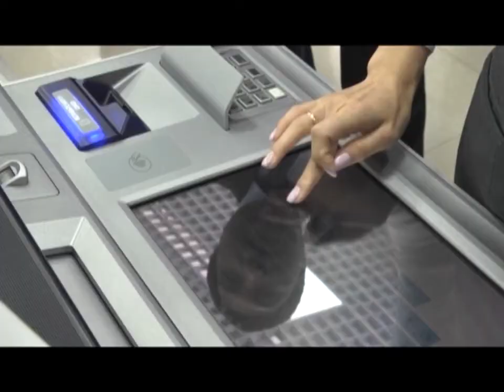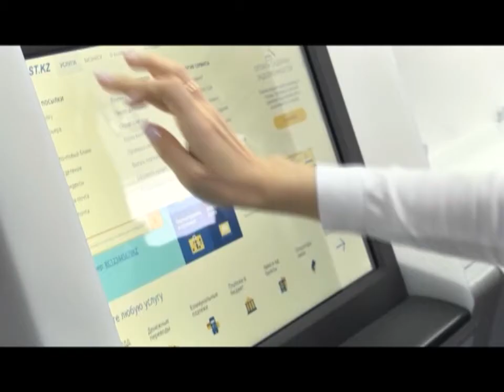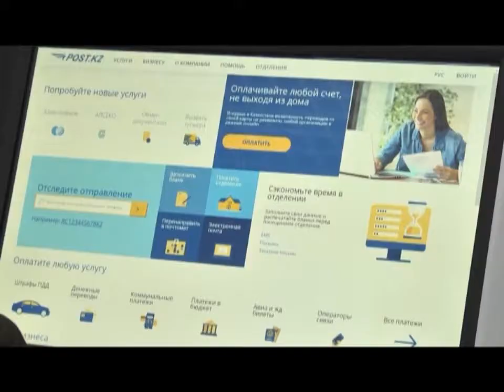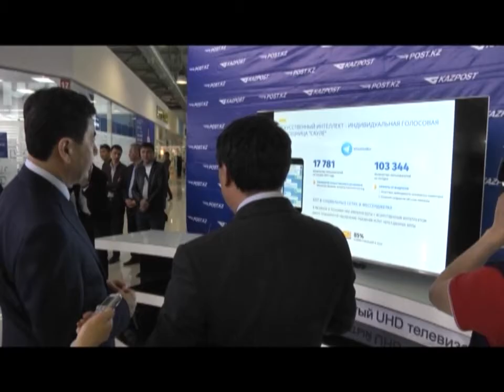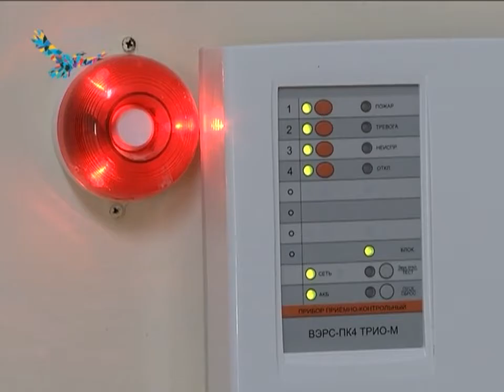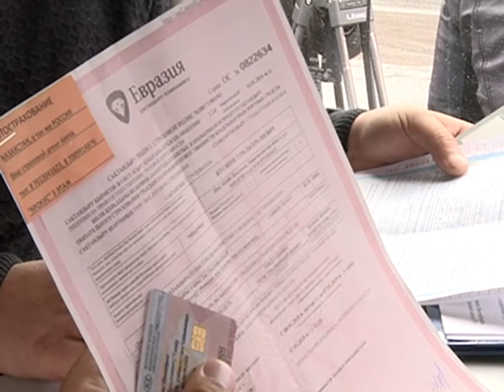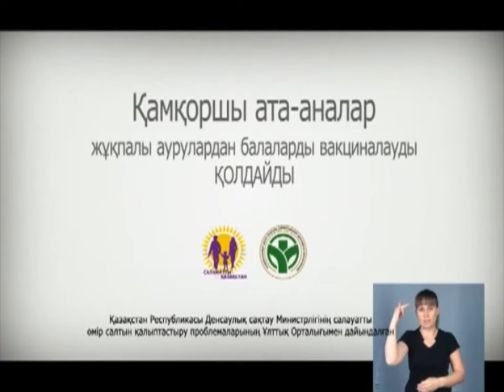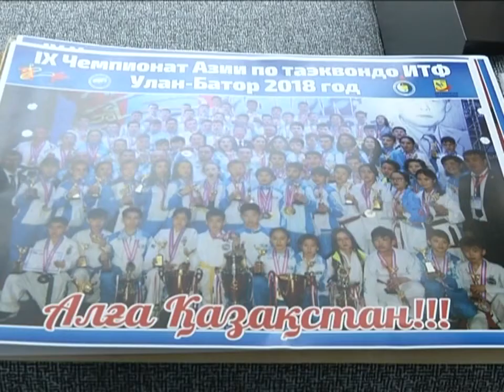23/05/2018 - Бірінші Қарағанды телеарнасының жаңалықтары